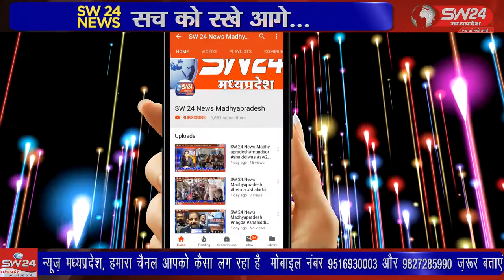nalcha- धार जिले के नालछा क्षेत्र में कोंरोना काल के चलते ,, केनरा बैंक की ओर आदिवासी क्षेत्र से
धार जिले के नालछा क्षेत्र में कोंरोना काल के चलते ,, केनरा बैंक की ओर आदिवासी क्षेत्र से जीरापुर और सेवरीमाल तथा अन्य गांव में लगभग सौ परिवारों को मुक्त राशन बांटने का लक्ष्य रखा गया। नालछा से विनित यादव की रिपोर्ट